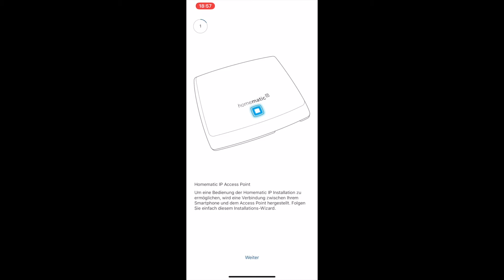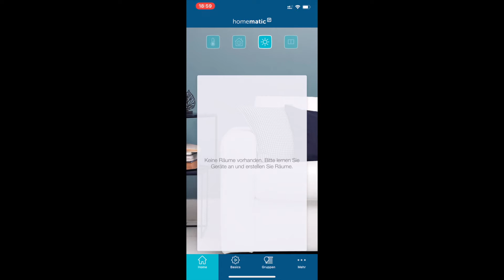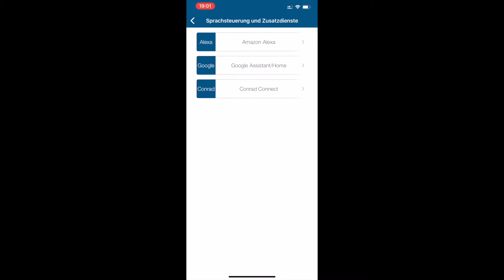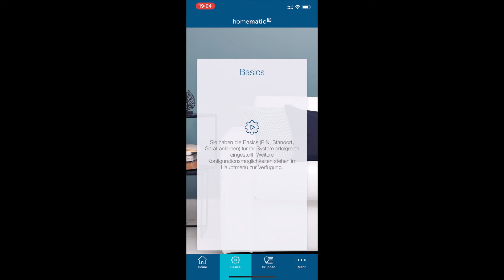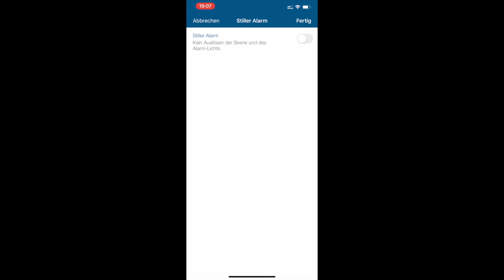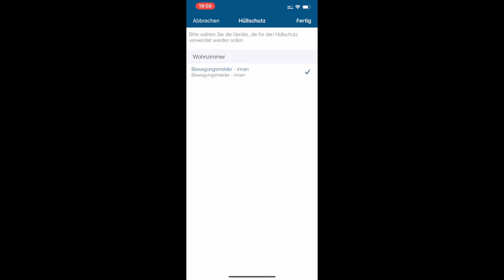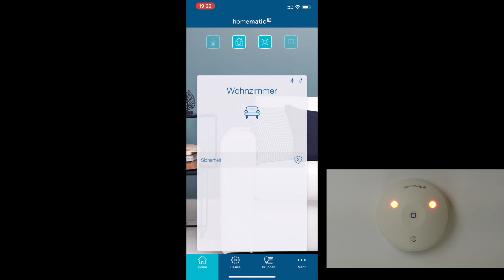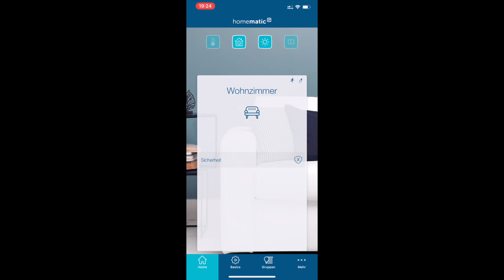Homematic IP Access Point - Einfache Einrichtung & Alarmkonfiguration | Sicher ist sicher!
In diesem Video richte ich Schritt für Schritt den Homematic IP Access Point ein. Dabei werden die Vor- und Nachteile des Produktes betrachten und die Homematic IP Sirene für innen, sowie der Bewegungsmelder eingerichtet. Mithilfe der Geräte wird abschließend die Alarmanlage konfiguriert und getestet.

Die ausführliche Testbericht, sowie weitere Details könnt ihr auf meiner Seite oder direkt im Artikel